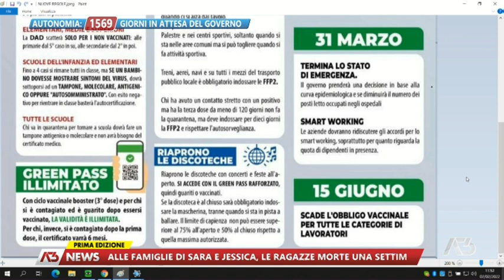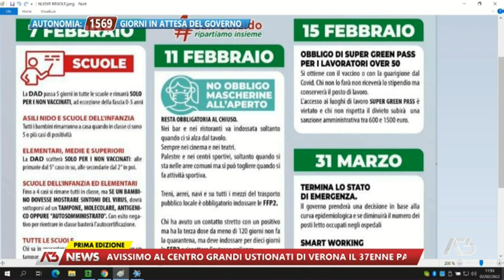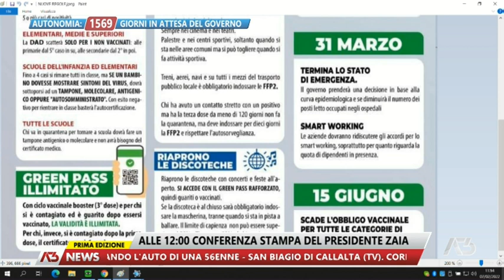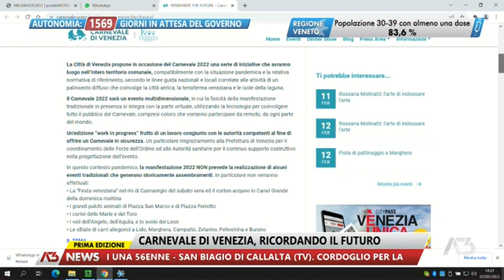A3 NEWS PRIMA EDIZIONE | 07/02/2022 11:49